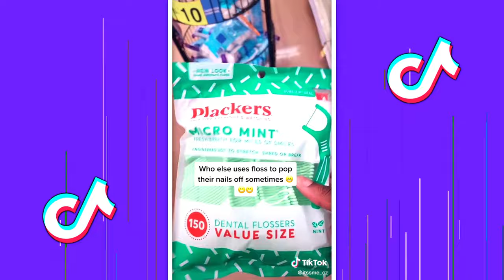Gorgeous Nail Hacks TikTok Video Compilation | Tik Tok Nail Art Ideas to Inspire You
To replay this video on Gorgeous Nail Hacks TikTok Video Compilation | Tik Tok Nail Art Ideas to Inspire You